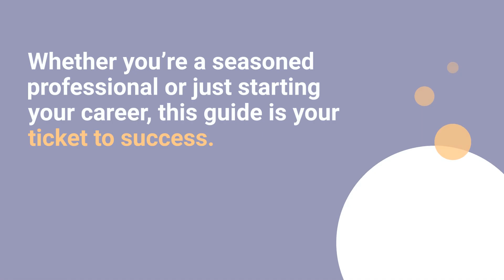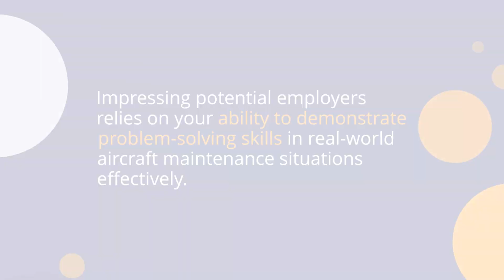Showcasing Your Skills: A&P Mechanic Interview Demonstrations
Do you want to ace your A&P Mechanic interview?

 Our new video is the perfect way to quickly get up to speed on what it takes.

 Learn from experienced professionals as they demonstrate their skills and provide useful tips on how to properly prepare for an A&P Mechanic interview.

Get the knowledge and confidence you need to land that dream job – watch now.